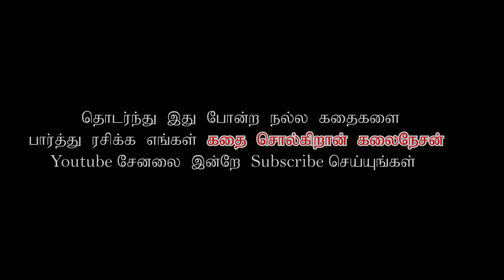அப்பனுக்கே புத்தி சொன்ன அழகி|கலை நேசன் ஜான் தேவா| தமிழ் குட்டி கதைகள்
தீமைக்கும் நன்மை செய் என்பது தான் இந்த கதையின் கருத்து... அதை தன்னுடைய அழகான குழந்தை பாணியில் சொல்லி இருக்கிறார் பப்லு.